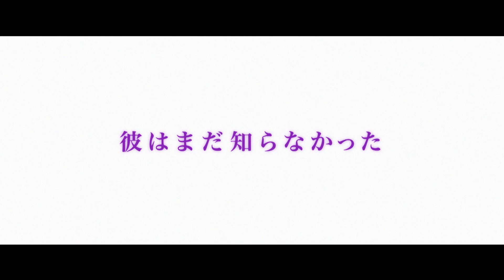Official Trailer 2 | JoJo’s Bizarre Adventure: Diamond is Unbreakable Live-Action Movie | VIZ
Order JoJo’s Bizarre Adventure: Diamond is Unbreakable: Chapter 1 (Live-Action Movie) now on Blu-ray/DVD

You've never seen Morioh quite like this! Experience the world of JoJo’s Bizarre Adventure: Diamond is Unbreakable in live-action, by legendary director Takeshi Miike!

More about this movie:
Welcome to idyllic Morioh, whose ocean views and charming townscapes make it a breezy Japanese utopia. But a chain of grisly killings has cast a bloody pall of uncertainty over its residents, especially Josuke Higashikata, a high schooler with offbeat hair and even more eccentric abilities. Now, with his grandfather on Morioh’s homicide list, Josuke must resort to his surreal “Stand” powers if he ever hopes to heal his beloved family and town. Josuke may have a Stand-wielding relative at his side, but the killer has plenty of help too.

This set includes both DVD and Blu-ray in 1080p HD, 16x9 aspect ratio with English subtitles.

Special Features: Stand CGI Feature, Art Gallery, Japanese Movie Premiere.